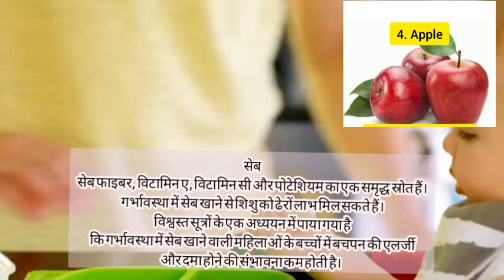हेल्दी और हैपी बेबी चाहिए तो प्रेग्नेंसी🤰 में बिना डरे जरूर खाएं ये फल🍎🥭yt Honey family & Baby tips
हेल्दी और हैपी बेबी चाहिए तो प्रेग्नेंसी में बिना डरे जरूर खाएं ये फल